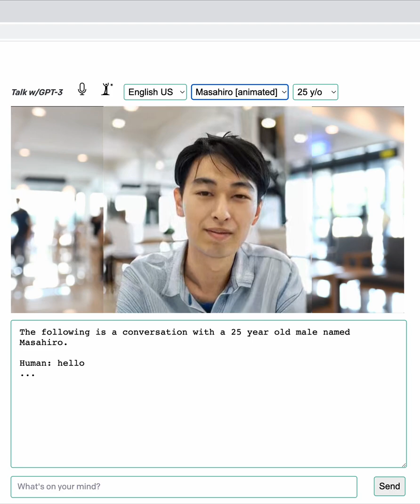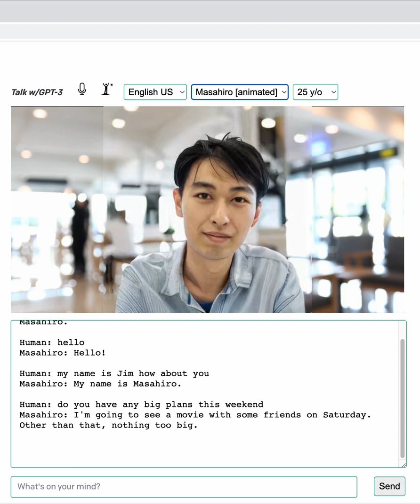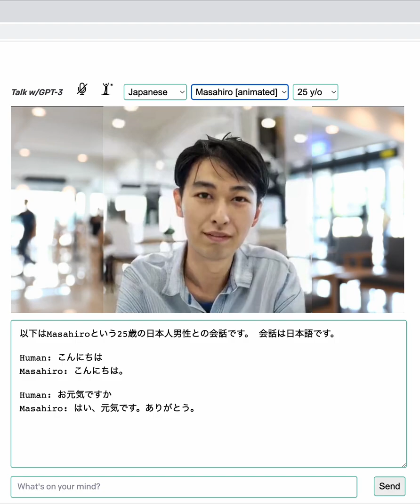Talk w/GPT-3 brief demo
Three minute demo of the Talk w/GPT-3 application, which leverages GPT-3 to facilitate language speaking and listening practice. The Talk w/GPT-3 application is open source, Apache 2.0 licensed, and available in the following GitHub repository:

The author of the Talk w/GPT-3 application, as well as this video, is a beginning Japanese student, so please excuse my language errors and accent :-)